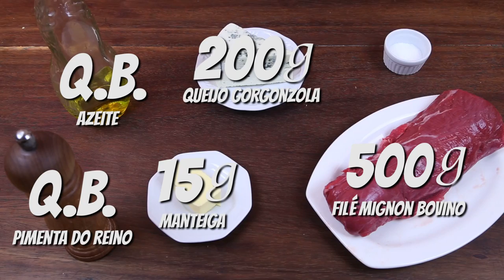FILÉ RECHEADO COM GORGONZOLA - PASTA AND ROLL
Neste vídeo eu ensino como fazer filé recheado com gorgonzola, uma receita rápida e sensacional!!!

Ingredientes:

500g de filé mignon bovino
200g de queijo gorgonzola
15g de manteiga

1 - Faça um furo no meio da carne com uma faca sem deixar chegar no final
2 - Coloque o queijo gorgonzola dentro do buraco
3 - Feche com palitos de dentes a abertura
4 - Tempere com azeite, sal e pimenta do reino
5 - Derreta a manteiga com um pouco de azeite em uma panela de fundo grosso ou de ferro, bem quente.
6 - Doure bem a peça de carne de todos os lados
7 - Se quiser a carne mais ao ponto, leve ao forno para finalizar alguns minutos, senão deixe descansar por uns 5 minutos e fatie.